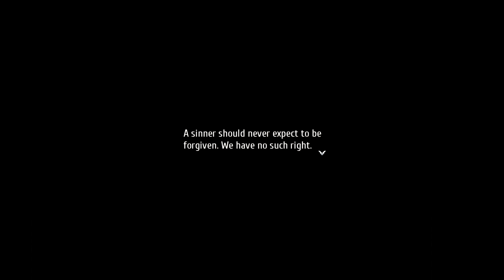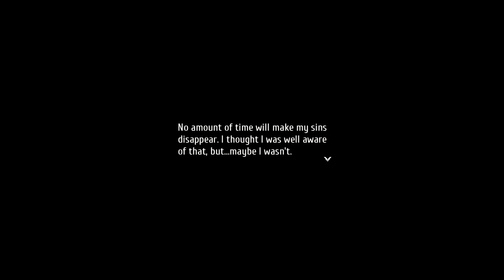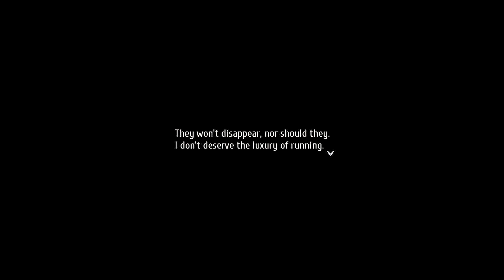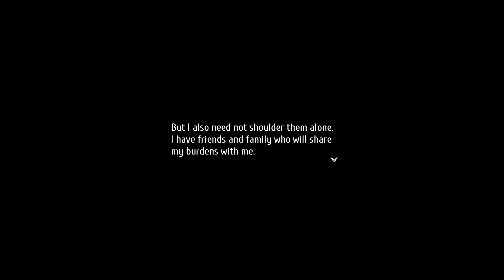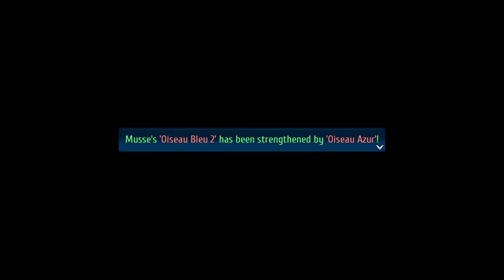BURDENS BEYOND | Let's Play The Legend of Heroes: Trails Into Reverie (Blind) | Ep. 60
Trails into Reverie continues that, probably.

Probably

0:00 Burdens Beyond